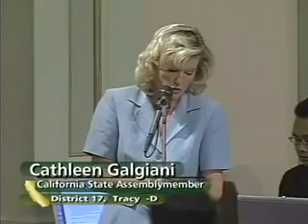California Assembly Patty Padmore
California's Assembly Honors the passing of Patty Padmore